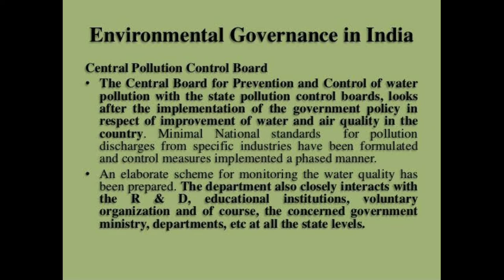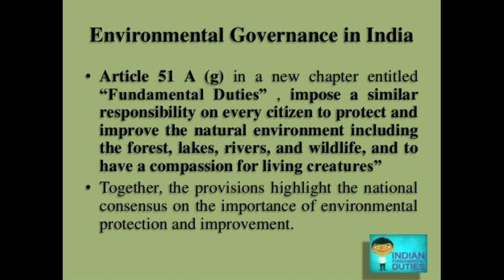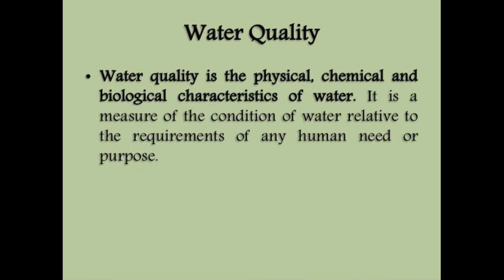Environmental control regulations | NAFS Fire & Safety College | Fire Training | industrial safety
Environmental control regulations.
Some of the important legislations for environment protection are as follows: The National Green Tribunal Act, 2010. The Air (Prevention and Control of Pollution) Act, 1981. The Water (Prevention and Control of Pollution) Act, 1974.

What are environmental regulations?
Environmental regulations attempt to protect public health and the environment from pollution by industry and development.

What are three important environmental laws?
The six laws related to environmental protection and wildlife are: The Environment (Protection) Act, 1986; The Forest (Conservation) Act, 1980; The Wildlife Protection Act, 1972; Water (Prevention and Control of Pollution) Act, 1974; Air (Prevention and Control of Pollution) Act, 1981 and The Indian Forest Act, 1927.

Which is an example of command and control regulation?
Command-and-control approach and environment standards

It is a mandated level of performance enforced through a piece of legislation. A few examples are the limits set on the volume of timber that could be harvested, bans on the cutting of trees, and maximum levels legally allowed for pollution emissions.

Why do we need environmental regulations?
Two huge challenges are determining how to clean up legacy problems, restore natural resources, and achieve human health protection and health ecosystems; and designing strategies to enable future growth while protecting the environment, maintaining biodiversity, safeguarding human health, and preserving cultural

What are examples of environmental policies?
reduce pollution, emissions and waste, e.g. emissions from transport, oil leaks and spills, excessive noise, heat or vibration generated by the activities of your business. reduce the use of all raw materials, energy and supplies. raise awareness, encourage participation and train employees in environmental matters.

How many environmental regulations are there?
At least 10 major federal laws deal with protecting the environment and the health and safety of U.S. residents. This is in addition to the multitude of other federal acts, rules, and administrative environmental regulations.

Are environmental laws effective?
Scholars argue that environmental laws improve air quality despite increases in U.S. manufacturing output. Economic growth and environmental improvement are often seen as competing policy goals. However, throughout the last few decades, U.S. air quality has improved despite an overall increase in manufacturing output.

What are four major laws that attempt to control air pollution?
Four major regulatory programs affecting stationary sources were initiated: the National Ambient Air Quality Standards (NAAQS, pronounced "knacks"), State Implementation Plans (SIPs), New Source Performance Standards (NSPS), and National Emission Standards for Hazardous Air Pollutants (NESHAPs).

What is the command and control approach?
Command-and-control approach to public policy is one where political authorities mandate people, by enacting a law, to bring about a behavior, and use an enforcement machinery to get people to obey the law. ... A standard is generally a mandated level of performance enforced through a piece of legislation.

Thanks & Regards!